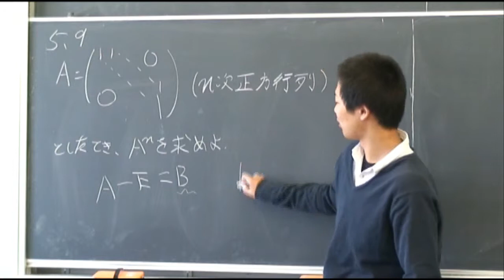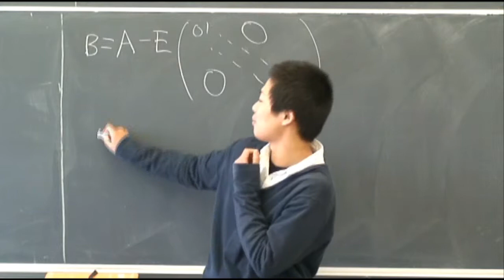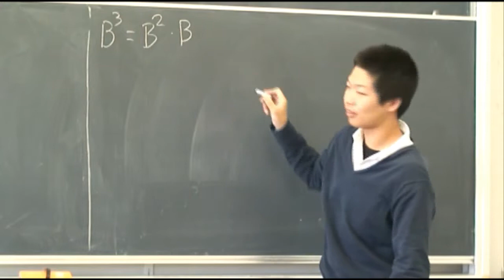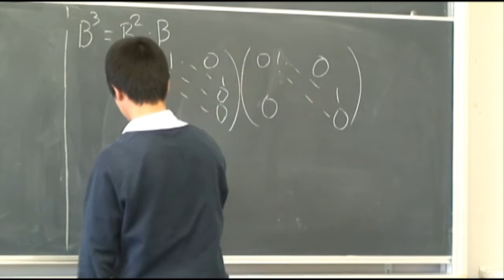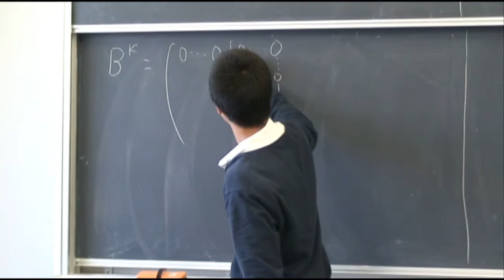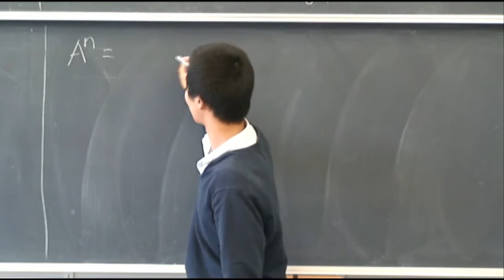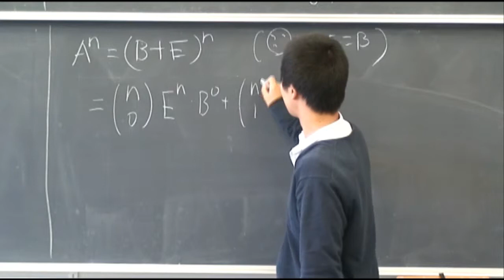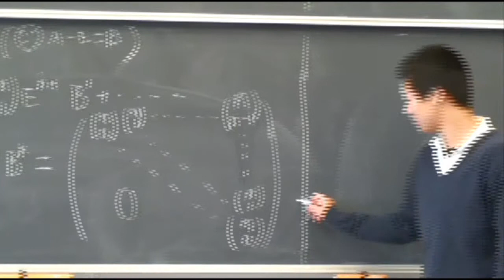考える線形代数3章9番(旧版5章9番)